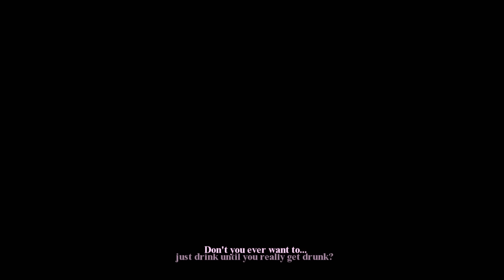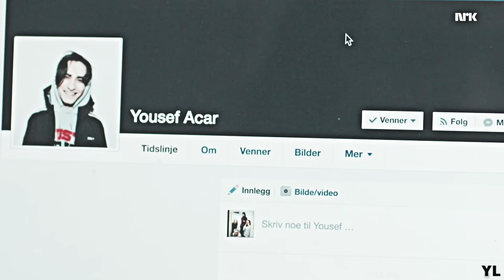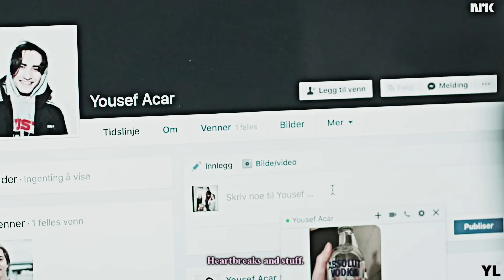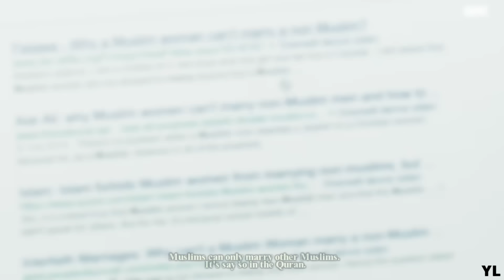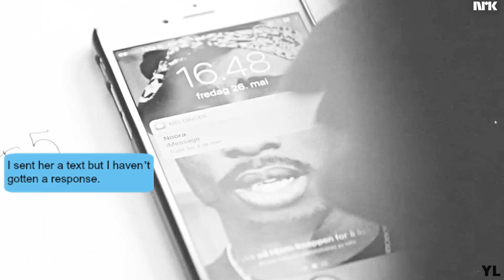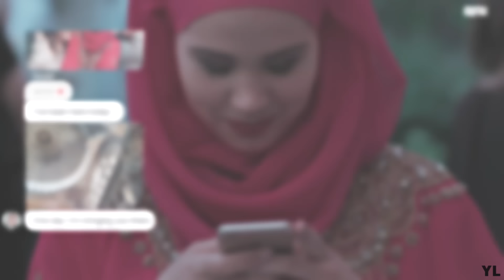Sana & Yousef | Their Story [4x01-4x10]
✗ HD IS ALWAYS BETTER. ✗

I KNOW, I KNOW, I KNOW, I’M SORRY! THIS IS THE LAST YOUSANA VIDEO! I SWEAR, (OR AT LEAST I HOPE SO LOL) THIS IS THE LAST ONE!!

I just… okay, uuuuugh.
I just needed to say goodbye to Yousef&Sana. They’re my babies! *insert Daenerys gif right here*. Aaaaaand I wanted to do something special! Not just a simple video. I’ve already done that. So, a few days ago I've noticed that every couple of SKAM has a video about their journey on YouTube… but not Yousana. So, I though: “hey, why not?! This could be fun! I could do that! Unfortunately I’m sure it will be short because we don’t have so many scenes between them, but duh, I’ll try my best!” AND IT ENDED TO BE TEN MINUTES LONG I’M SO SORRY I DON’T KNOW WHAT HAPPENED I JUST HADN’T ENOUGH STRENGTH TO STOP AND I LITERALLY DON’T KNOW WHAT’S WRONG WITH ME BUT I LOVE THEM SO MUCH I WOULD MAKE OTHER TEN VIDEOS LIKE THIS AND THEY WOULD BE EVEN LONGER AND YEAH I WILL STOP TALKING NOW

I tried my best, I hope you can see that.
This couple owns my heart right now, and they will always have a special place in it. Thanks Yousef, for showing the world how men should treat and respect their women despite their different beliefs and point of views, and for being the sweetest dork in the world. And thanks to you Sana, for making me understand that you always have to follow your heart no matter what and for showing the world that you could always fall in love with the biggest dork in the world, no matter how hard you try to avoid it. And thanks Yousana, for showing us that two people don’t need to show their love for each other always with kisses, physical touches or sex. Love is based on feelings, words and connection. The rest is secondary. And that’s why Yousana is the best ship of SKAM to me. They’re the true representation of love. Also, thanks for making me understand other important things, like how to peel carrots in the right way, how to make love with a loooot of stares, how is important to marry a person that wants 12 kids because the world needs to have more football teams, but the most important thing is that if you throw things to your love interest as a way to flirt, it actually works!!!

Yep, they just ruined my life, but duh, I’m totally fine with that!

(Sorry if I made some mistakes with the translations, but there was soooo much stuff, forgive me ahah)

⇨ Couple: Sana&Yousef.
⇨ Fandom: SKAM.
⇨ Songs: John Dreamer - Rise; Sun And Stars - Really Slow Motion.
⇨ Coloring: crazyxpants